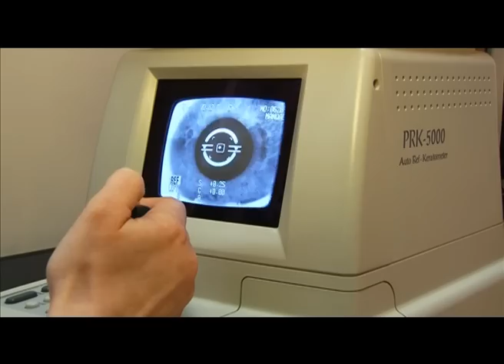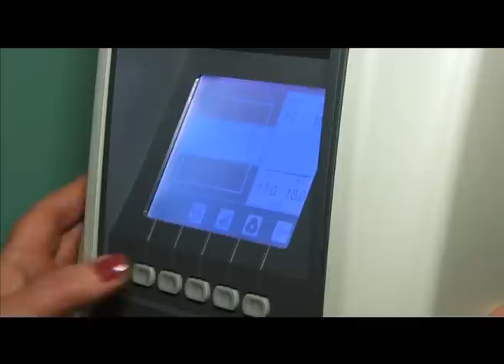Тема Нова."Новий Погляд" ( Марія Поліщук )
Офтальмологічний кабінет "Новий Погляд"